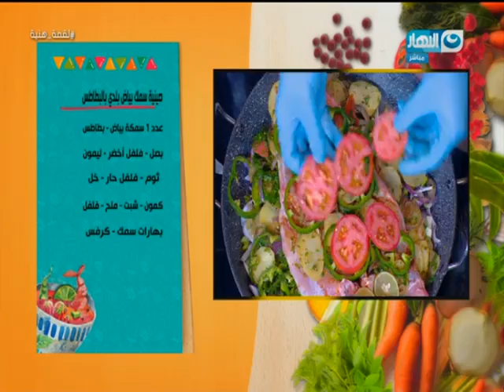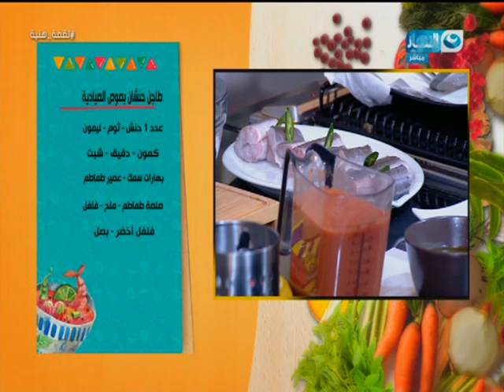لقمة هنية: طريقة عمل صينية سمك بياض بالبطاطس- طاجن حنشان بصوص الصيادية- مكرونة بالكاليماري والمشروم